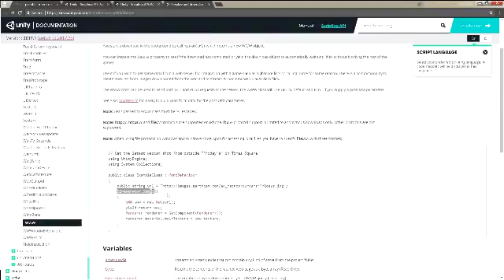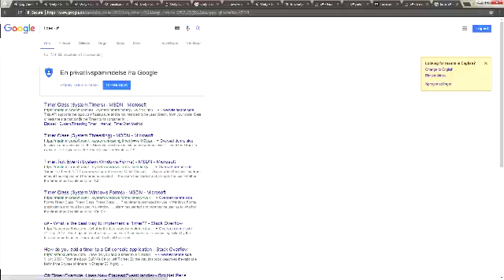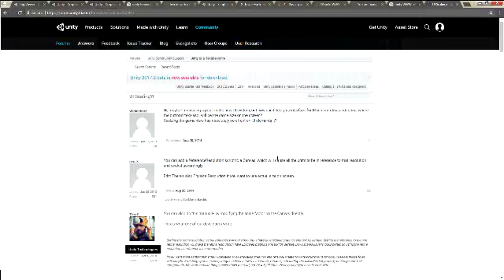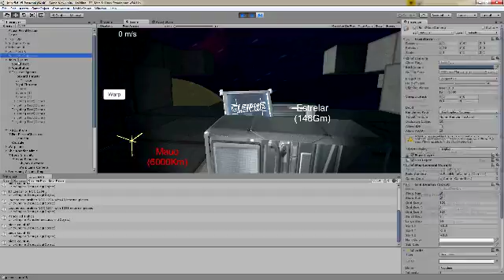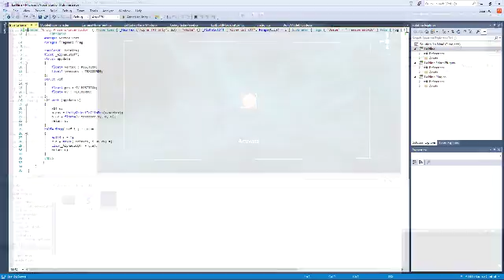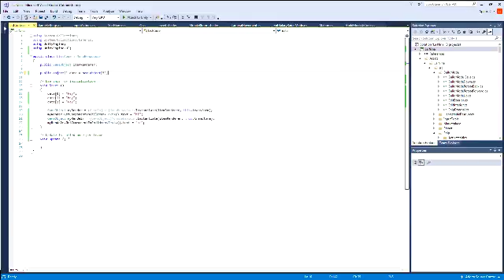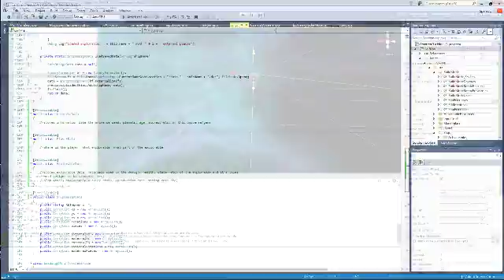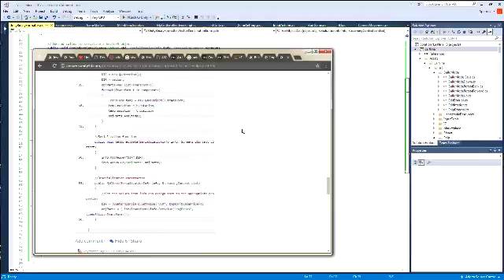Learning Unity - Time Lapse - Day 20 - Space Game Day 14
Finishing up testing on mobile, and started to make loading/saving of multiple universes, and removing the hard coded universe.